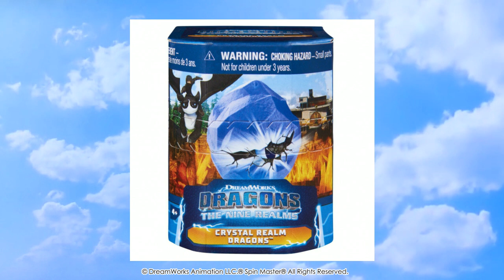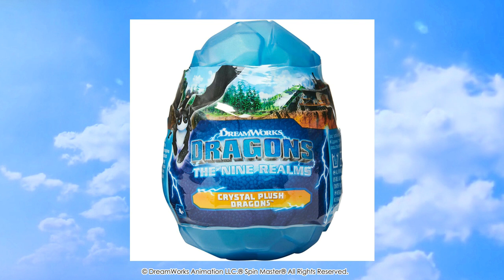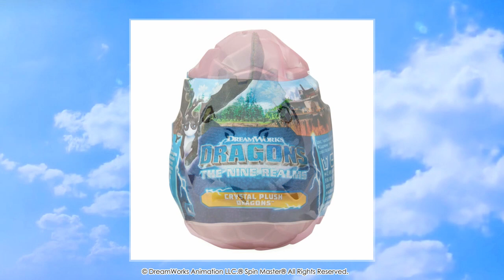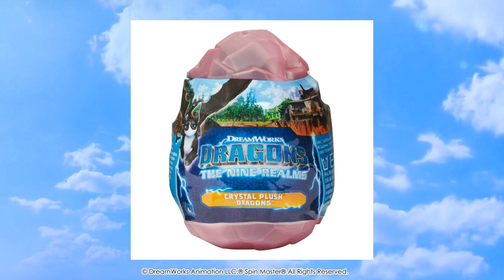Spin Master ® Dragons The Nine Realms ™ Die 9 Welten - Ü-Eier - Crystal Realm & Crystal Plush Eggs